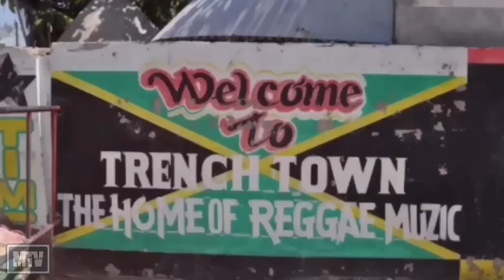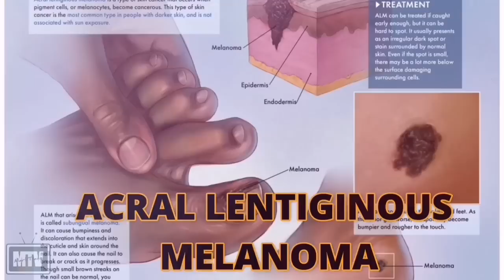Ang Buong Kwento ng Buhay at Kamat@yan ni BOB MARLEY!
Bob Marley The King Of Reggae! Story Tagalog

Related Channels:
Kaalaman
ASK TEACHER POPONG
LEONMATA  Tibi